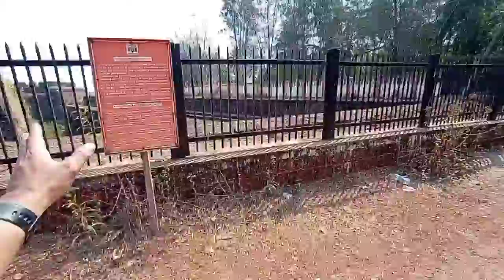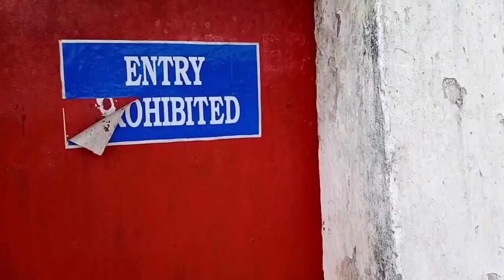Day4 part2...lighthouse hunt. Accses denied 🚫AguadaFort goa NorthGoa.. day4 continues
Aguada Fort lighthouse Accses was denied due to maintenance.

found a secret isolated beach in the most crowded places of Goa